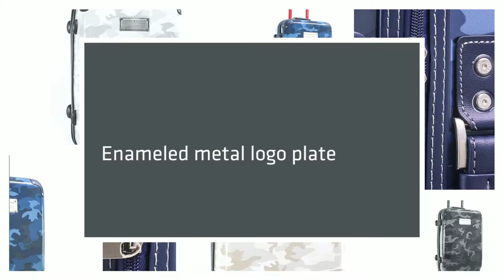Tommy Hilfiger East Coast Camo 21in Upright Spinner - Luggag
Styled in camo pattern, this Tommy Hilfiger East Coast Camo 21in Hardside Upright Spinner is ideal to be used as your carry on and for short trips or overnights.  Protected in a polycarbonate composite shell, not only is this case lightweight, all your belongings are well protected.  The dual caster spinner wheels allow to to wheel this bag in any direction with ease.